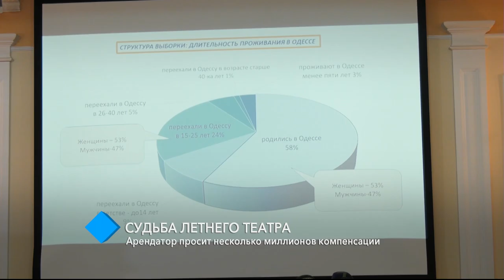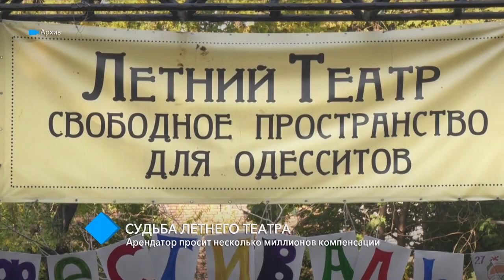Судьба Летнего театра: арендатор просит несколько миллионов компенсации